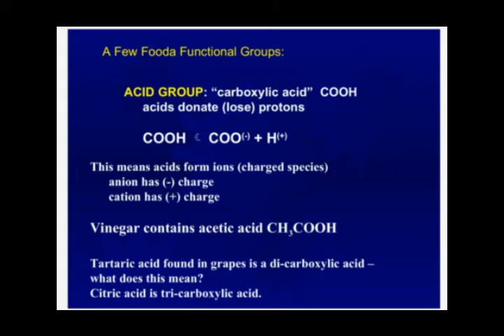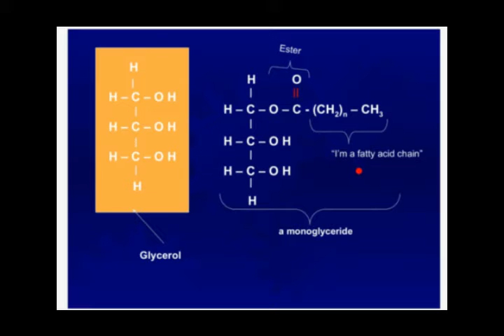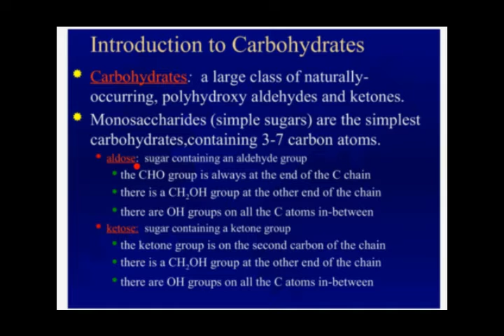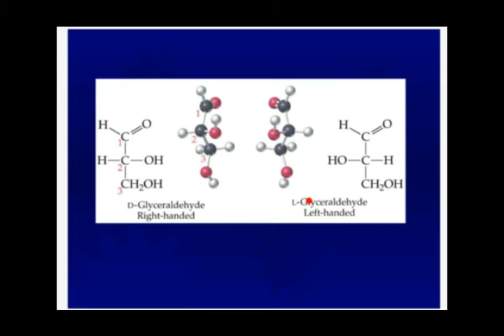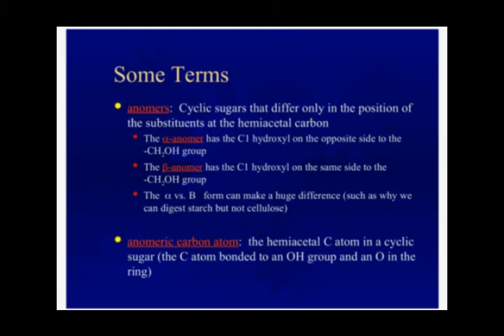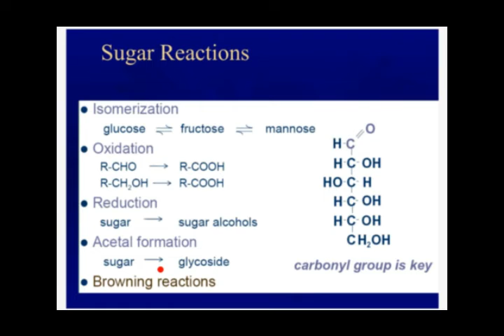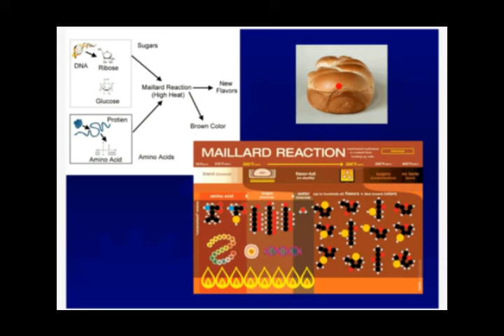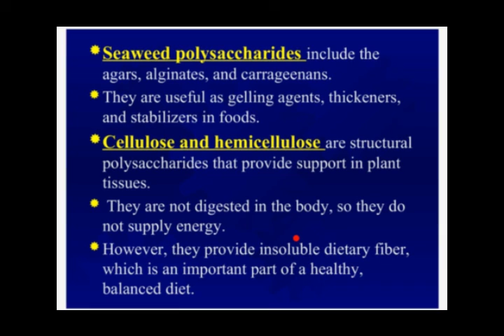CARBOHYDRATES |BASIC OF FOOD SCIENCES |BY Dr ZAHEER AHMED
IN THIS VIDEO IS LECTURES OF CARBOHYDRATES,WHICH COVER THEIR CHEMISTRY ,FUNCTIONAL GROUPS , AND THEIR TYPES SUCH AS MONO SACCHARIDE ,DISACCHARIDES, OLIGOSACCHARIDES AND POLISACCHARIDES ...AND ALSO DISCUSS THEIR USES IN FOODS